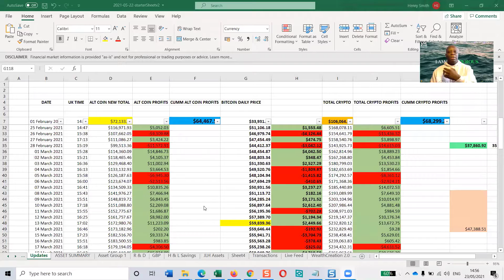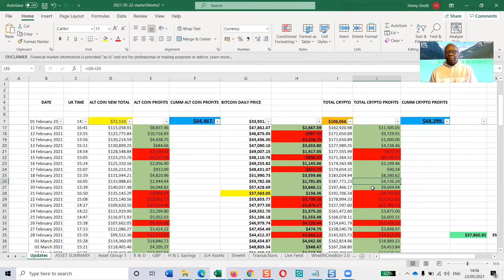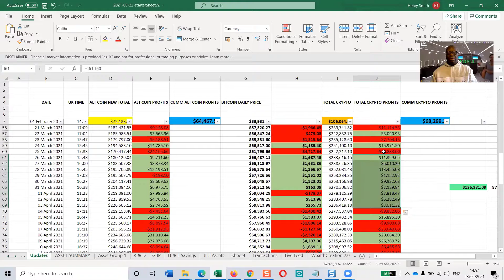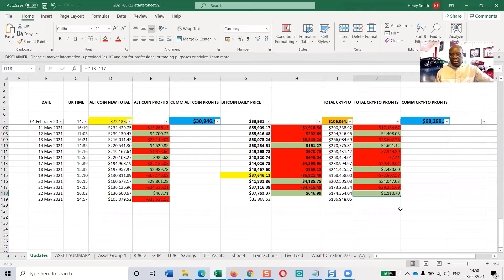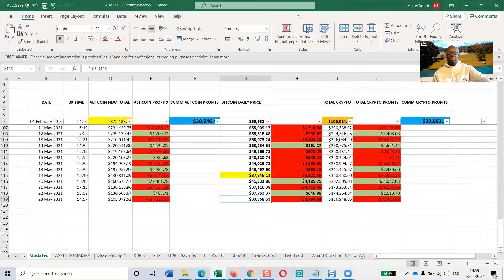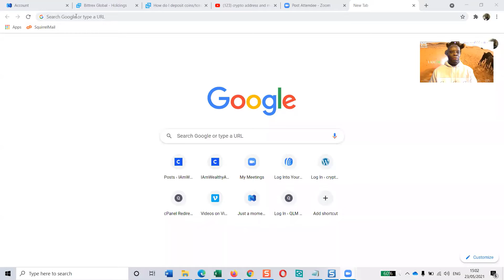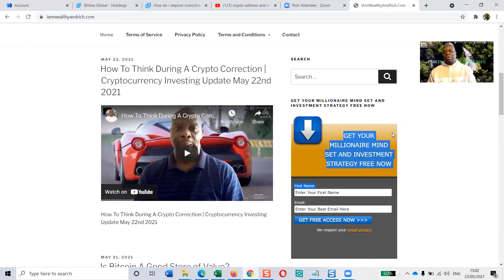When The Market Goes Down | Cryptocurrency Investing Update May 23rd 2021